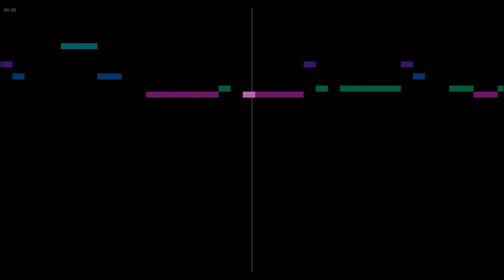(WIP) AVTechNO! - Lust Doll - Music Animation Machine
Moving back and forth between several transcriptions, and working on an original.